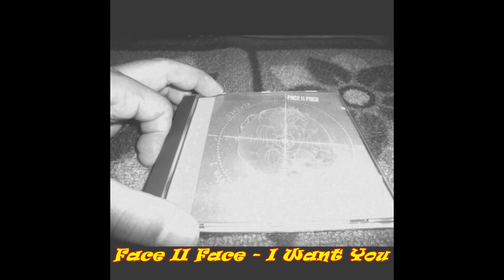Face II Face - I Want You (Midnight Remix)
Label:Blow Up ‎– Intercord
Format:CD, Maxi-Single
Country:Germany
Released:Apr 1994
Genre:Electronic
Style:Eurodance